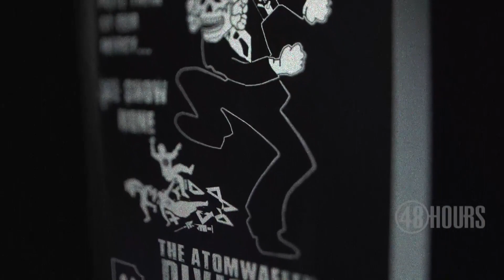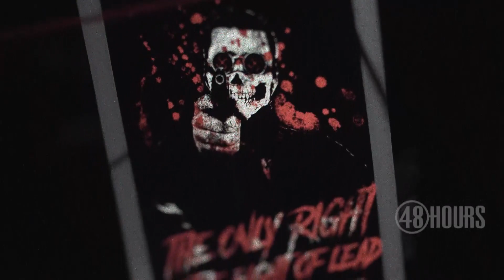Atomwaffen is a "group that we should absolutely be concerned about"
Joanna Mendelson of the Anti-Defamation League and Jake Hanrahan, a British journalist and "48 Hours "consultant, expose the secretive neo-Nazi hate group Atomwaffen Division.